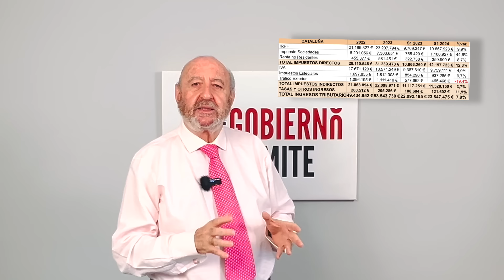La Agencia Tributaria va a perder 58.000 millones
Tal cual, como le ven ustedes. Las maniobras para que Illa haya sido investido como presidente de la Generalitat de Cataluña tienen un precio y lo hemos calculado. Una autentica barbaridad